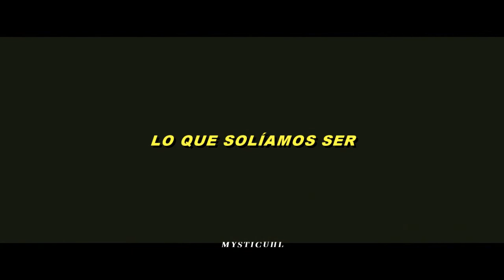All This Love - Jp Cooper (Español - 500 days of summer)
:) shoremos.
Si quieren que una pelicula sea traducida con una canción, díganme en los comentarios y yo le encontrare una canción que me parezca adecuada. Love yaaa, ¡GRACIAS POR LOS 1000!

All This Love
Artista
JP Cooper
Con licencia cedida a YouTube por
UMG (en nombre de Universal-Island Records Ltd.)